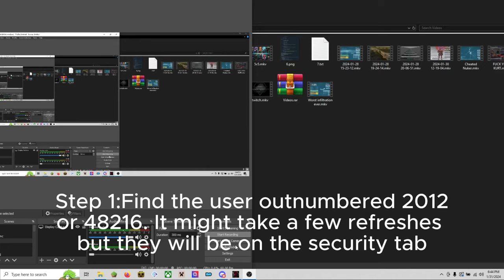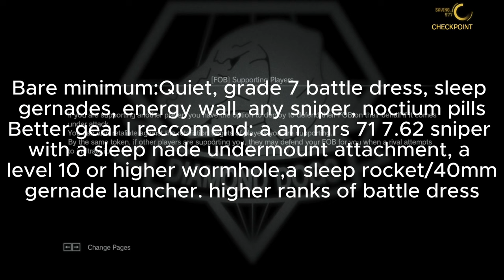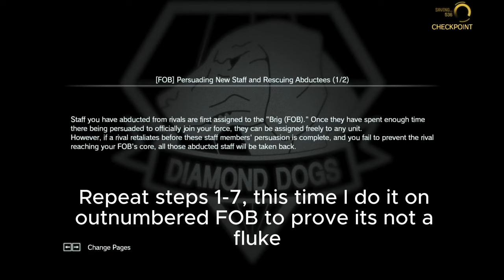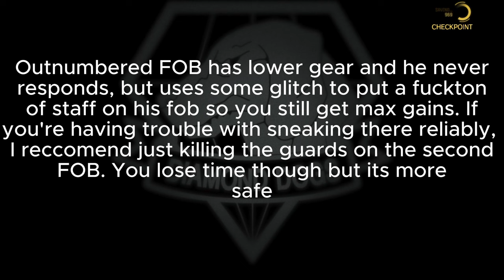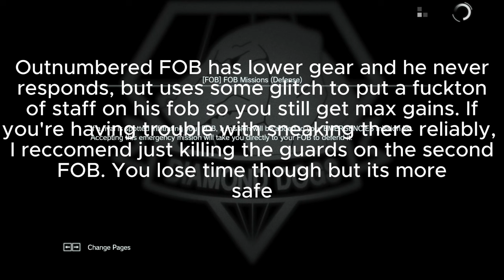MGSV Fastest precious metal farm:16k precious metal in 4-5 minutes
If for whatever reason 48216 logs on, just switch to outnumbered 2012. he never gets on. I have never run into 48216 getting on but you never know.